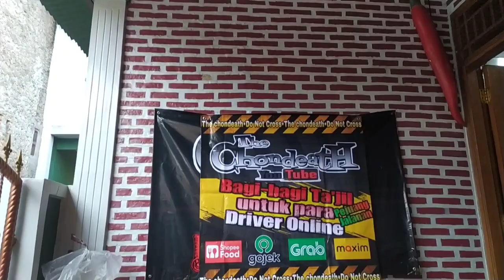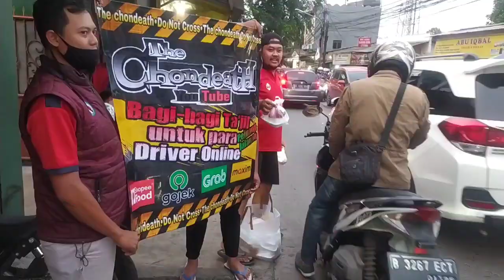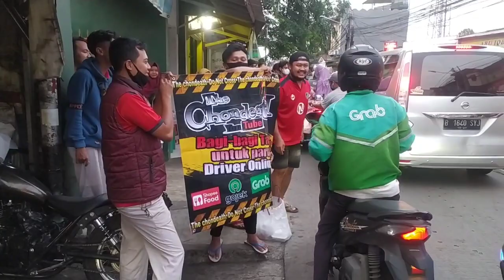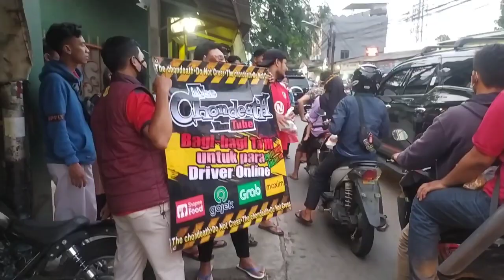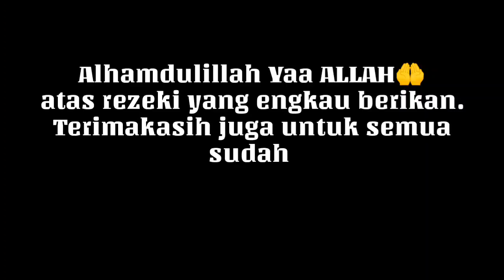Bukber dan bagi-bagi Ta'jil ||2021||The Chondeath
Dari eratnya tali silaturahmi
Menyatukan niat baik kami
Untuk tetap selalu berbagi
di iringi ridho sang illahi
Dan dapat dipertemukan di hari yang suci
Di hari raya idhul fitri

Terimakasih untuk semua yg sudah terlibat
Dalam pertemuan ini dan kegiatan bagi" Ta'jil ini,
Semoga Allah swt yg membalas semua kebaikan
Aamiin yaa robbal alamin🤲.